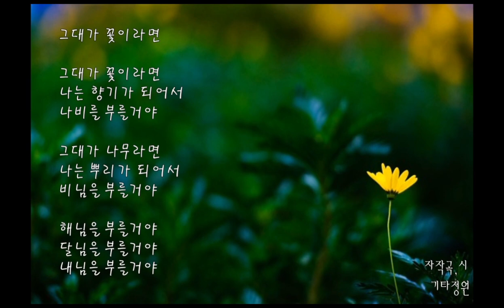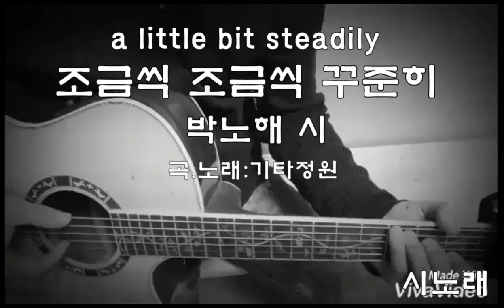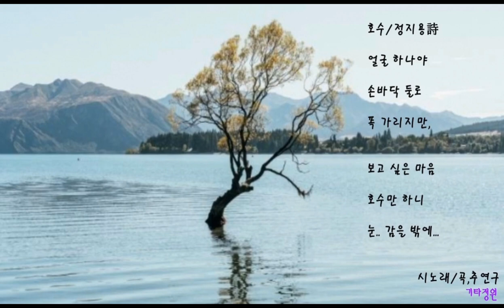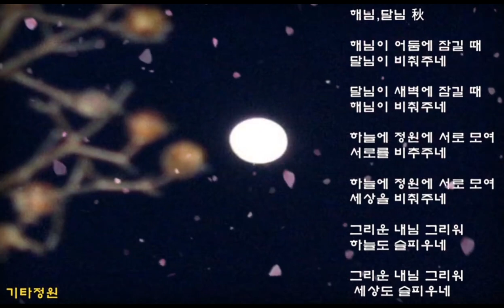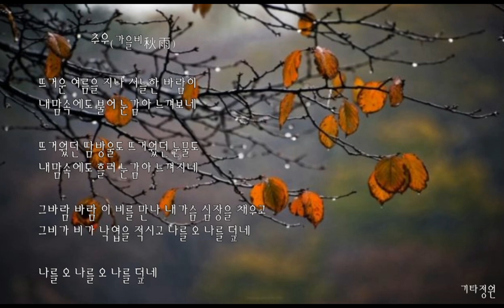자작곡 모음/시노래/기타연주 healing music live